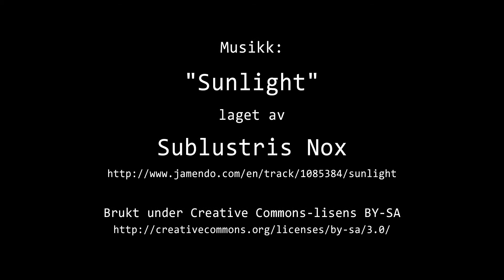Timelapse Cam 1 - Natt til 28. september 2016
Været i Moss natt til onsdag 28. september 2016.